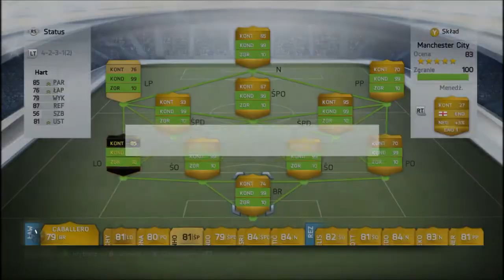FIFA 14 Ultimate Team - Sezony Online: S2 L5 #87 - Gniew Rusków lepszy niż skład z Biedronki xD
FIFA 14 Ultimate Team - Sezony Online: S2 L5 #87
Muzyka - Cash Cach - Kiss The Sky
Witam Was w meczu online z FIFY 14 Ultimate Team, w którym podejmiemy się wyzwania, grając z każdym kolejnym przeciwnikiem z Internetów. Czy aby na pewno podołam i dojdę do ligi pierwszej? To będzie ciężka i obolała droga dla moich piłkarzy. Zapraszam na mecz sezonów online! Jeśli ten mecz ci się spodobał, możesz go ocenić, skomentować i kliknąć subskrypcję mojego kanału, aby zobaczyć więcej meczy ligowych w moim wykonaniu!
PS. Jakbyś chciał ze mną pograć, ewentualnie nagrać jakiś meczyk z FIFY 14, napisz do mnie na:
Skype - scorpioplaypl
Steam - ScorpioPlayPL
lub
Origin - ScorpioPlayPL